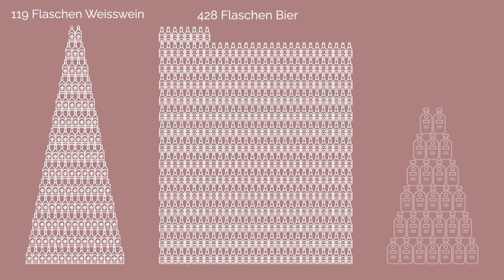Alkoholrepublik Deutschland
Sogar in der Hochkonsumregion Europa gilt Deutschland als Konsumland. Wie viel Alkohol trinken wir wirklich? Und was hat das für Auswirkungen? Infos gibt's in diesem Video.

Test: Wie bedenklich ist Dein Trinkverhalten?

Programme:
Die ersten 30 Tage ohne Alkohol

Sich ein Problem mit Alkohol einzugestehen, ist unglaublich schwer. Auch ich wollte es nicht sehen, obwohl Selbstzweifel, Wut und Angst mich fertiggemacht haben. Heute weiß ich: Nüchtern zu werden war die beste Entscheidung meines Lebens. Dieser Kanal ist für alle, die ein Leben ohne Alkohol führen wollen. Ein selbstbestimmtes, gutes und unabhängiges Leben. Denn nüchtern zu sein bedeutet vor allem eines: Freiheit.